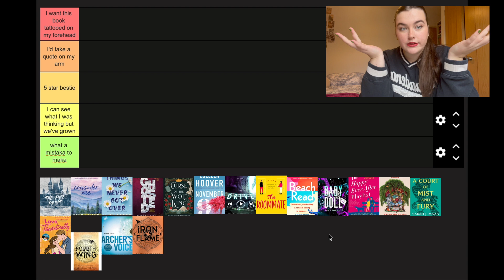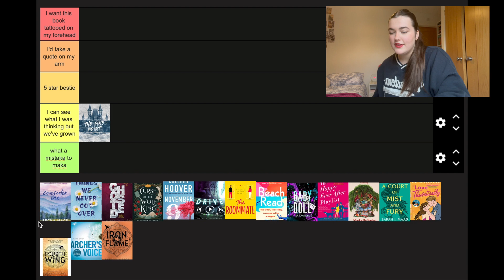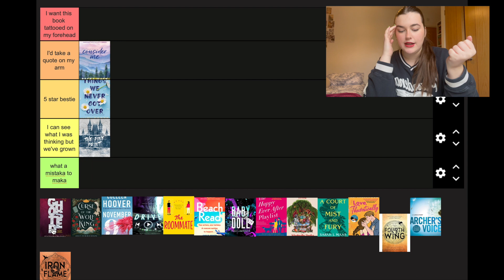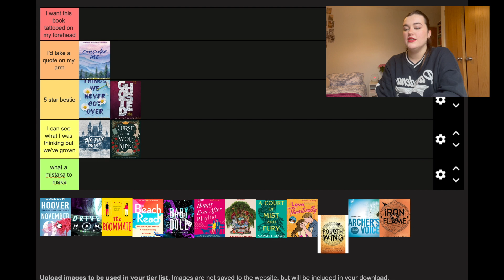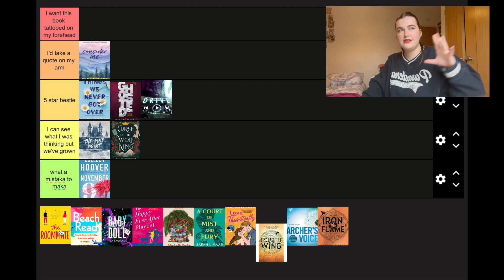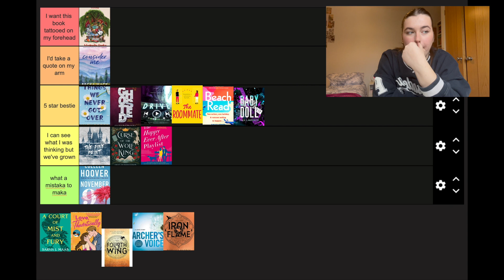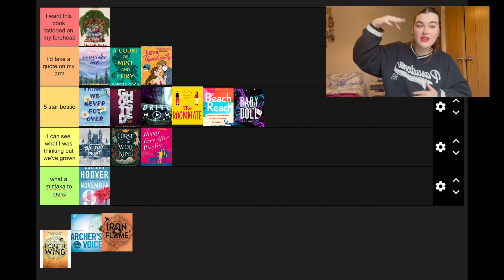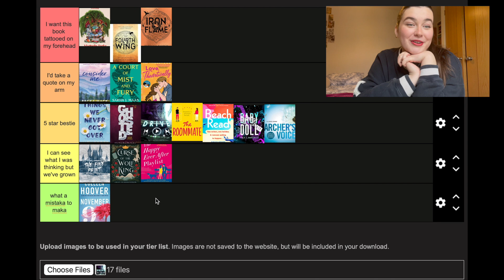tier ranking every book I've ever rated a five stars ⭐️